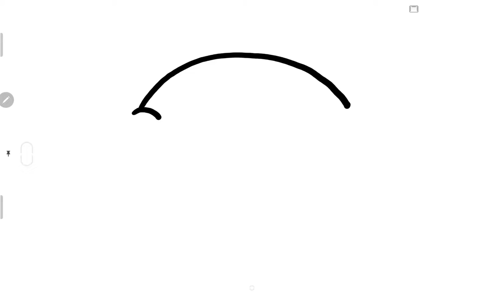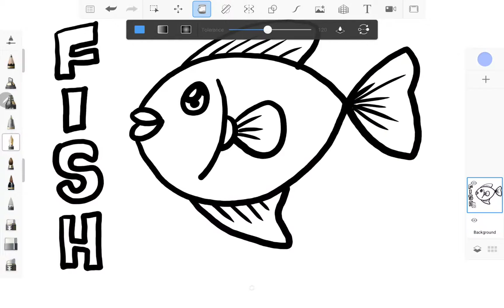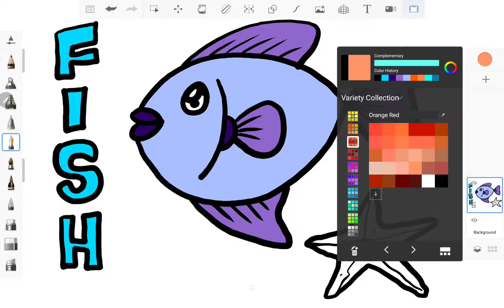FISH Drawing (Preschool / Kindergarten early learning)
Simple fish drawing - teach your child how to draw!